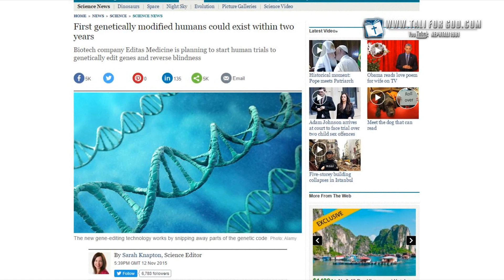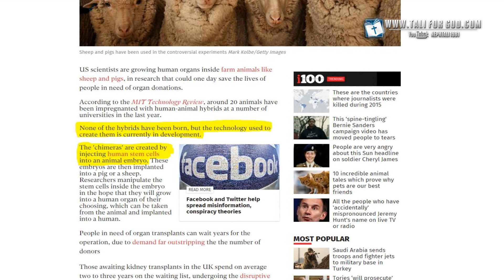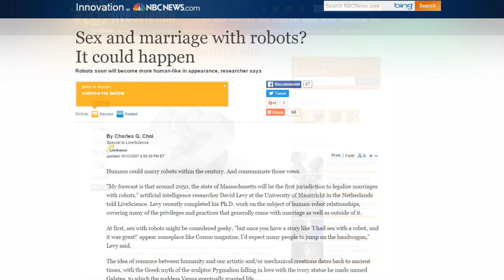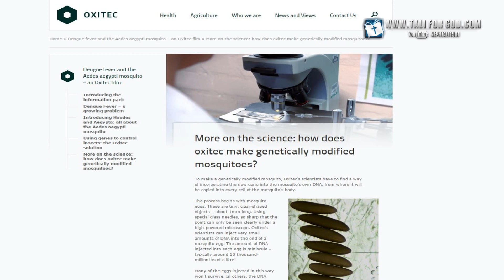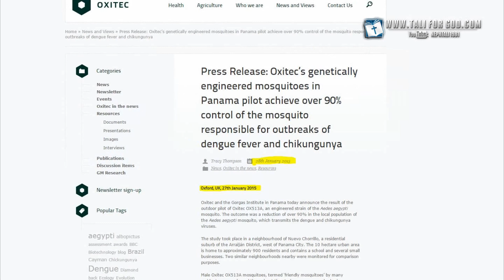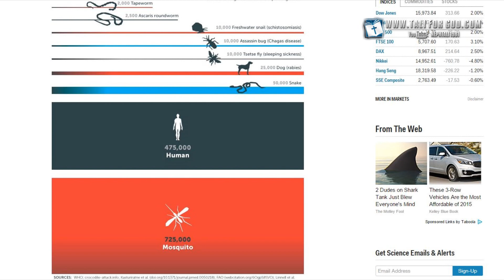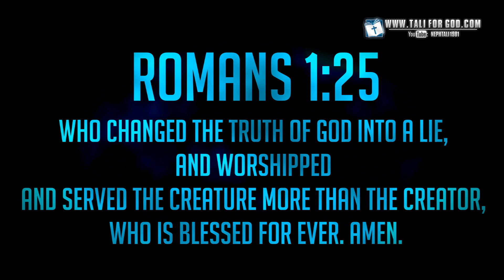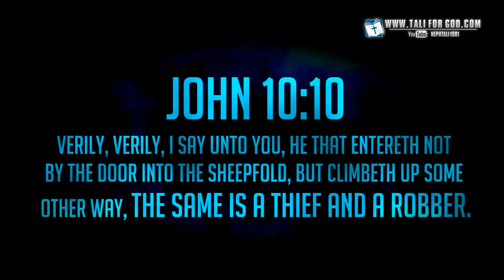Corruption Of God's Creation: Zika Virus, Hybrid Chimera's, GMO Mosquito's, Transhumanism & More